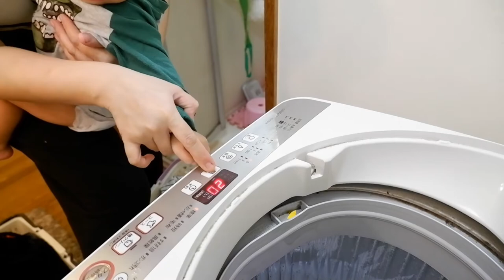My Night Cleaning Routine | Doing My Laundry while everyone is sleeping 😴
my time has been too occupied due to our current situation where i got pregnant while still with a 1 year old son. my 5 yr old daughter is also at home with me until the school starts this spring and nighttime is usually the right time for me to do my chores. cleaning up is just so satisfying, enjoy!

🎀 skincare faves
➱ palmers cocoa butter formula firming butter
➱ bio-oil skincare oil
➱ acure brightening facial scrub
➱  andalou naturals facial serum age defying

🤱 about me
hi! i am mommy Mae, mom of 2 kids (soon to be 3 🤰 ) living in Japan with them and in this channel i’ll be sharing videos about my life as a mom and things i do like cleaning, day in the life, vlogs, life in japan, unboxing + hauls, tips and more.